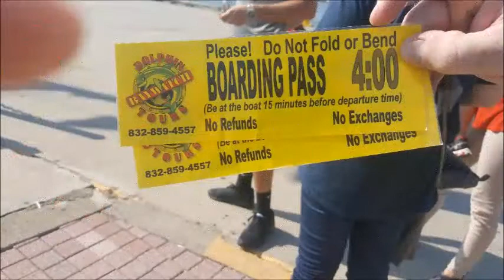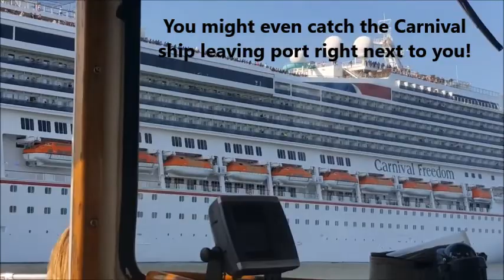Galveston Baywatch Dolphin Tour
Take a video tour of the Galveston Harbor / pier area and see some dolphins!